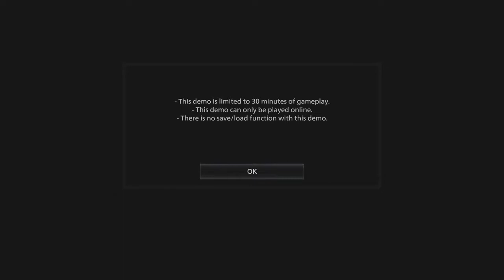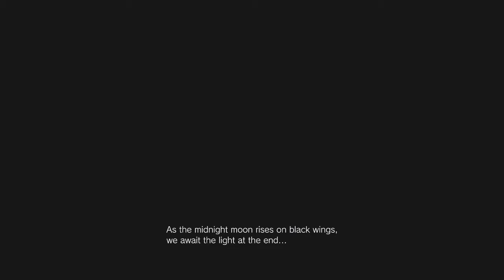I Am Not Having Fun Anymore - Resident Evil Village Gameplay Demo